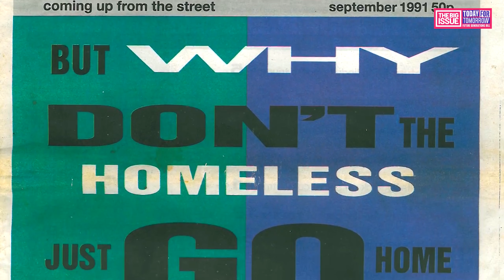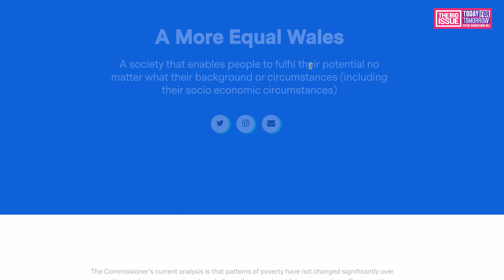Today for Tomorrow – Facing Our Future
On June 30, Lord Bird's Today for Tomorrow campaign will publish a report outlining the public's appetite for embedding long-termism into the heart of policymaking for our children and grandchildren.

Please write to your MP to invite them to the parliamentary launch to ensure this idea gets appropriate attention!